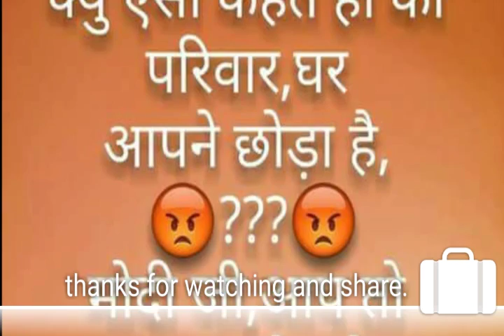P M Modi is repeat PM 2019.